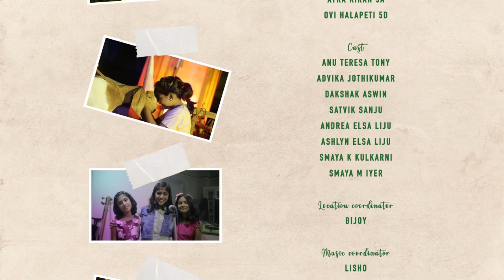Moo Moo.....Environment Day special video song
Thanks
Rev. Fr. Thomas Kannanaickal CMI

Thanks
Rev. Fr. Joice Elavathingal CMI

Thanks
Dr. PG Sebastian

Lyrics, Music & Direction
LEO RISON

Art Director
Joseph Poothara
Tintu Jose

Light
Ramesh

Animal Trainer
Muthu, Lalith, Birka

Vocals
EVELYN ROSE ANOOP 5H
AYRA KIRAN 5A
OVI HALAPETI 5D

Cast
Anu Teresa Tony
Advika Jothikumar
Dakshak Aswin
Satvik Sanju
Andrea Elsa Liju
Ashlyn Elsa Liju
Smaya k Kulkarni
Smaya M Iyer

Location coordinator
Bijoy

Music coordinator
Lisho, Curtis

Choreography
Vignesh

Shamjith
Vishnu
Thomas